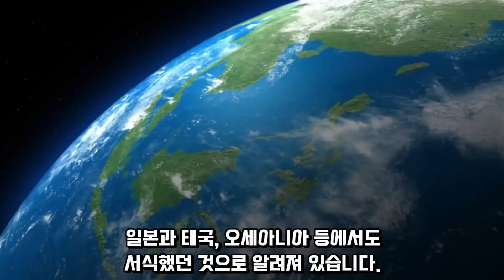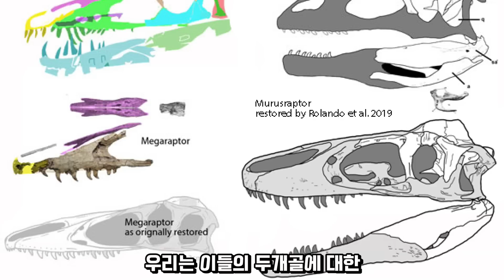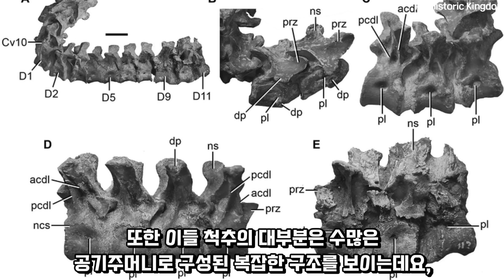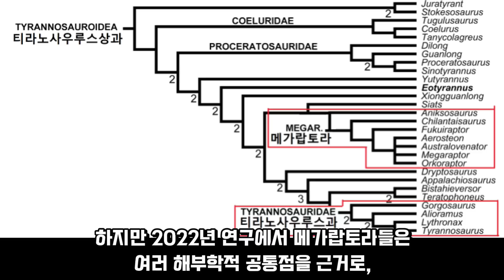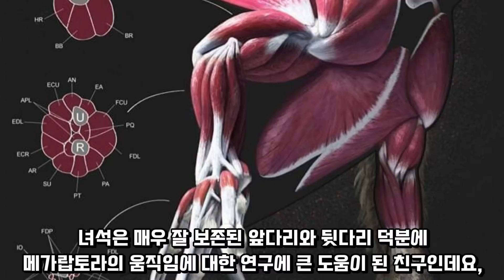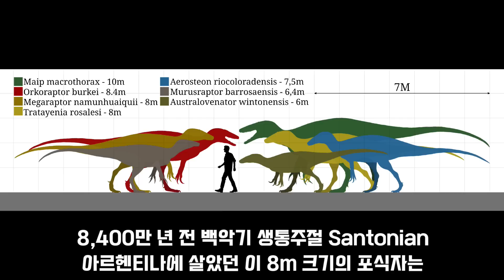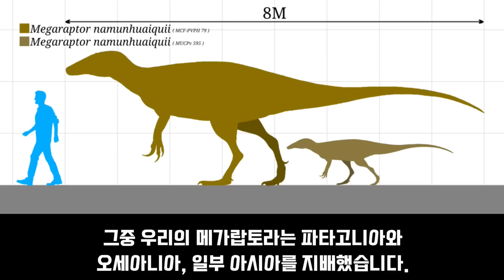세상에서 가장 신기한 육식 공룡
안녕하세요, 여러분. 탐사튜브입니다.
이번 영상은 '매재공 - 메가랍토라' 편입니다.

백악기의 마지막 날까지 번성한 신비의 수각류, 메가랍토라를 만나보세요.

◎ [매재공]  거대한 약탈자, 메가랍토라

1.  Rolando, Alexis M. A.; Motta, Matias J.; Agnolín, Federico L.; Manabe, Makoto; Tsuihiji, Takanobu; Novas, Fernando E. (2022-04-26). "A large Megaraptoridae (Theropoda: Coelurosauria) from Upper Cretaceous (Maastrichtian) of Patagonia, Argentina". Scientific Reports. 12 (1): Article number 6318. doi:10.1038/s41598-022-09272-z.
3. Rolando, Alexis M. A.; Motta, Matias J.; Agnolín, Federico L.; Manabe, Makoto; Tsuihiji, Takanobu; Novas, Fernando E. (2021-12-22). "The Biggest Megaraptoridae (Theropoda: Coelurosauria) of South America" (PDF). Research Square: 1–43. doi:10.21203/rs.3.rs-1152394/v1.
 Meso, J. G.; Juárez Valieri, R. D.; Porfiri, J. D.; Correa, S. A. S.; Martinelli, A. G.; Casal, G. A.; Canudo, J. I.; Poblete, F.; Dos Santos, D. (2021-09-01). "Testing the persistence of Carcharodontosauridae (Theropoda) in the Upper Cretaceous of Patagonia based on dental evidence". Cretaceous Research. 125: 104875. doi:10.1016/j.cretres.2021.104875. ISSN 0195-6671.
4. Rozadilla, Sebastián; Agnolín, Federico; Manabe, Makoto; Tsuihiji, Takanobu; Novas, Fernando E. (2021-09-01). "Ornithischian remains from the Chorrillo Formation (Upper Cretaceous), southern Patagonia, Argentina, and their implications on ornithischian paleobiogeography in the Southern Hemisphere". Cretaceous Research. 125: 104881. doi:10.1016/j.cretres.2021.104881. ISSN 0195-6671.